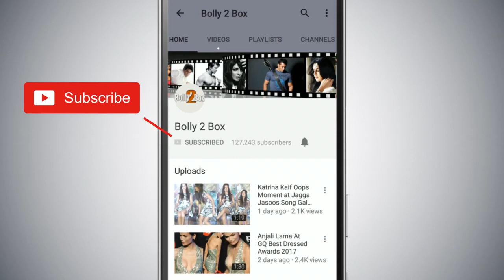Veeramadevi First Look | Sunny Leone Looks Majestic As A Warrior Queen